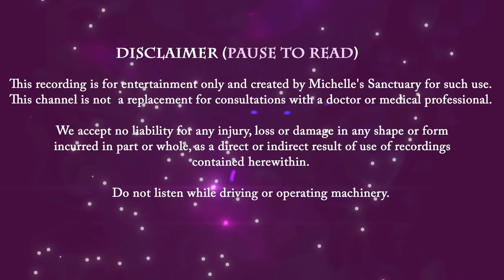Bedtime Story for Grown-Ups 🧚‍♀️ THE WOODLAND FAIRIES 🌙 Relaxing ASMR Fairy Tale for Deep Sleep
Fall asleep fast with this relaxing bedtime story for grown-ups narrated by a soothing female voice. With subtle asmr, tonight's calm sleep story is a modern day fairy tale set in a secret woodland. Connect with magic and nature under the guide of four fairies that represent the elements of air, earth, water, and fire. You encounter a hidden waterfall in the magical forest and enjoy a bonfire before you retreat into a cabin castle to fall asleep. It's time to dream away.

Customize Your Experience with Chapters:
00:00 Intro
02:27 Guided Sleep Meditation and Deep Breathing
05:25 Bedtime Story Begins
47:12 Sleep Meditation Music, Night and Cricket Sounds